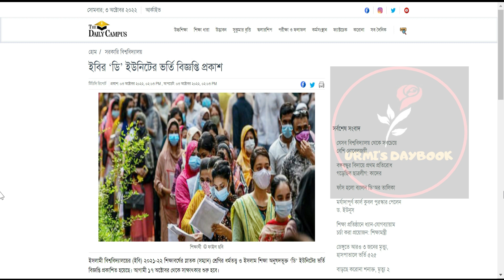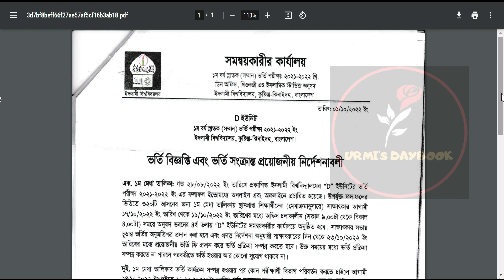ইবির ডি ইউনিট ভর্তি সংক্রান্ত জরুরী নির্দেশাবলী| Islamic University Admission |IU D Unit Update 2022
My another channel:
Bongo foodies: